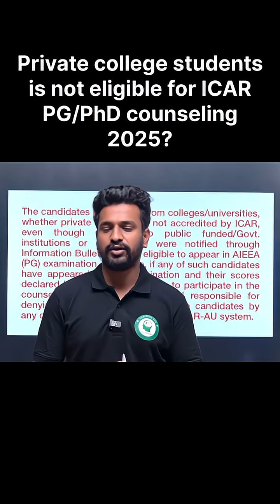Private College students are not eligible for ICAR counseling 2025???